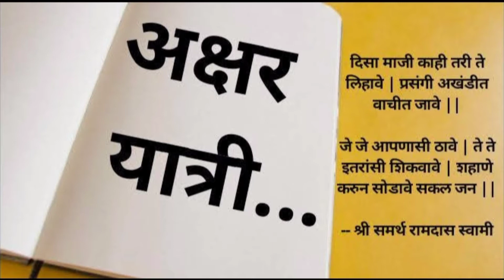गुढीपाडवा विशेष उपक्रम | मराठी नववर्ष आणि आजची तरुण पिढी | लेखक - आशिष राऊत | अभिवाचक - आचल मोरे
नमस्कार अक्षर यात्री मंचाच्या माध्यमातून  गुढीपाडवा विशेष उपक्रमांतर्गत लेखक - आशिष राऊत यांनी लिहिलेल्या लेखाचे अभिवाचन करून आपल्या समोर सादर करत आहे आचल मोरे

लेखक - आशिष राऊत
अभिवाचक - आचल मोरे

आमचे नवनवीन व्हिडिओ पाहण्यासाठी आमच्या चॅनल ला

अक्षरे योगसाधनेची

काव्य मैफिल
गुढीपाडवा विशेष
मराठी नववर्ष विशेष काव्य मैफिल
गुढीपाडवा विशेष काव्य मैफिल
गुडीपाडवा
मराठी नववर्ष विशेष
मराठी नववर्ष
मराठी नववर्ष आणि आजची तरुण पिढी